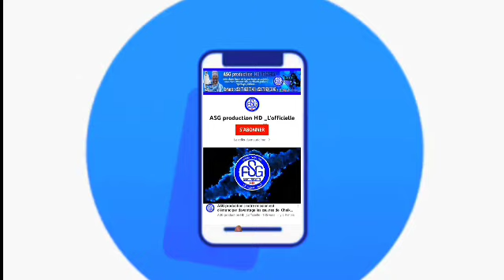Magal Taïf 2022 : Best of Radiass Akhlou khassida keur serigne Bassirou takhmiss